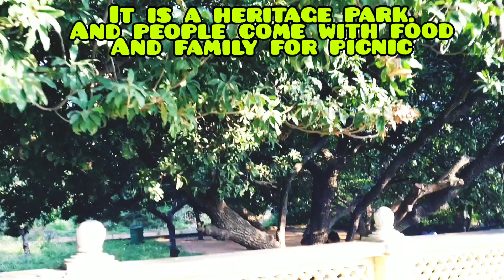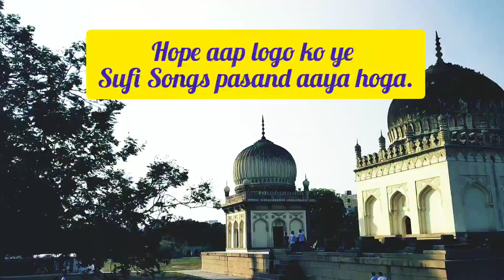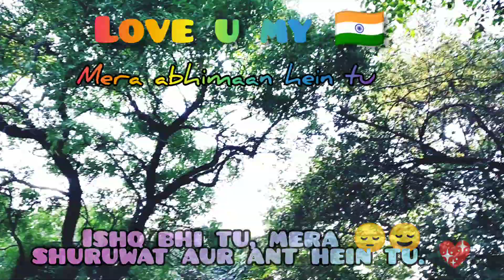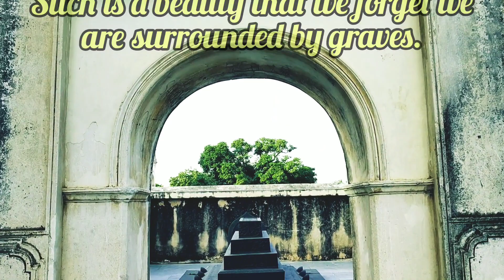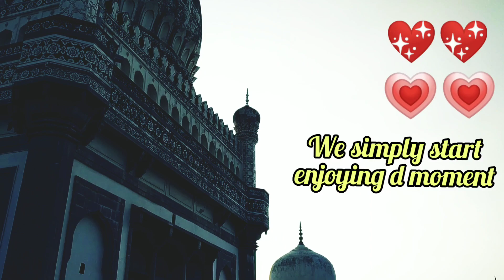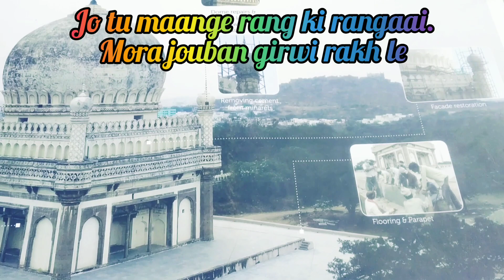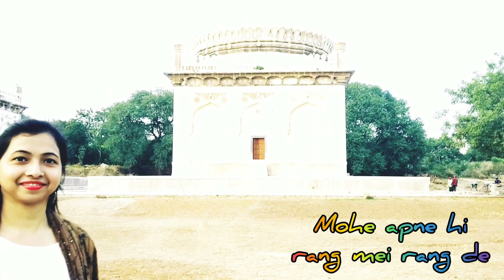Qutub shahi tombs hyderabad 🏛️/ qutub shahi hyderabad 2022 🏰 | 7 Gumbad Hyderabad / saat gumbaz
Qutub shahi tombs hyderabad history hindi. Presenting you an idea of exploring the history of qutub shahis tomb Hyderabad,the imaginative visual through the eyes of my lenses.

Qutub Shahi Tombs are located in Shaikpet village and mandal,Hyderabad.The Qutb Shahi tombs in Hyderabad a are some of the grandest tombs in the county. Stunning architecture and beautiful stories, definitely a must see.

These are the tombs of Qutub Shahi Kings, their Queens, family members and other important persons like Hakeems i.e. Royal Physicians. It is a one-of-its-kind place in the world where the whole dynasty is buried at a single spot. The monuments in this complex are a blend of Persian, Pathan and Hindu architectural styles which were built with local granite and traditional materials. The tombs of the seven Qutub Shahi rulers in the Ibrahim Bagh are located close to the famous Golkonda Fort in Hyderabad. The domes were originally overlaid with blue and green tiles, of which only a few pieces now remain.

Mortuary House at Qutb Shahi tombs, Golconda | golconda fort hyderabad history | golconda fort hyderabad clapping | Tales of Old Hyderabad | The Glory of Golconda | qutub shahi tombs hyderabad history hindi | Saat Gumbaz Hyderabad ( Qutub Shahi { Maqbara } Tombs ) |
Qutb Shahi Dynasty | Hyderabad History | 7 Tombs, Qutub shahi tombs Vlog Hyderabad 2020 | Hyderabadi Vlogger | Qutub Shahi Tomb Documentary | Qutub Shahi Tombs ( Seven Tombs ) | HYDERABAD | 7 Tombs- Qutub Shahi Tombs | Masjid, Tunnel, Summer Palace discovered at Qutub Shahi tombs | Shahi Qutub '7 Tombs' Of Hyderabad | King's Place | Detail Tour - T.K | 7 Tombs || Inside Facts Of 7 Tombs || Full History || Hyderabad Shaan - History of Khairatabad Qutb Shahi Masjid | Qutub Shahi Era Monument of Hyderabad | Qutub Shahi Tombs Hyderabad With History in Urdu 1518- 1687 |
qutub shahi maqbara hyderabad 2021 | qutub shahi tombs hyderabad history hindi | 7 Gumbaz Hyderabad

Trying to promote the beauty of Hyderabad and it’s tourism in national and international places.

Filmed, Edited & Graded by :Iftikar Muyeed
Voice and Presentor: Nadia Ahmed